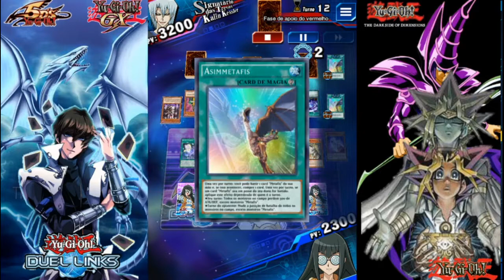Yugioh Duel Links - JOHN JOHN vs ADILSON JUNIOR - pc